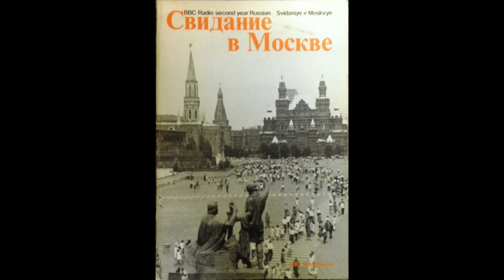BBC Russian Svidaniye Y Moskvye 10